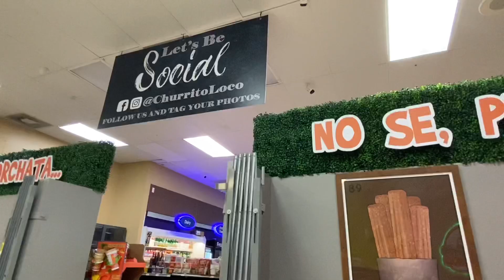Snacks in the Car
INFLUENCER #0046375

SAVE SOME COINS AND GET PAID TO SHOP!

FREE 2 DAY SHIPPING IN THE US ONLY WITH CODE LIZLO